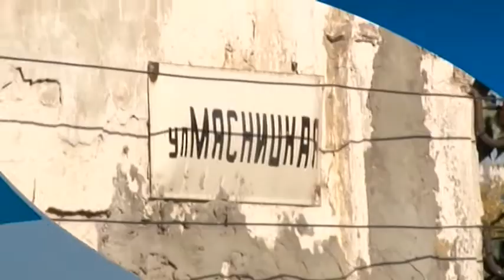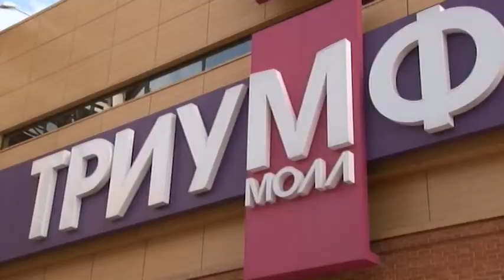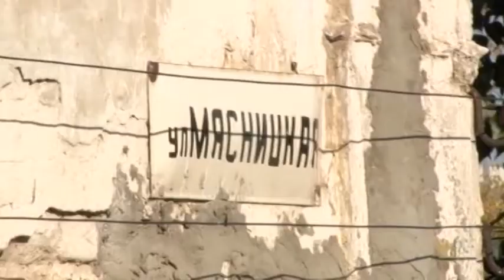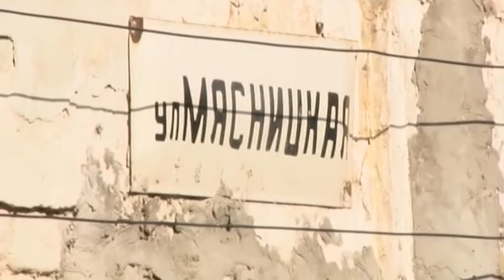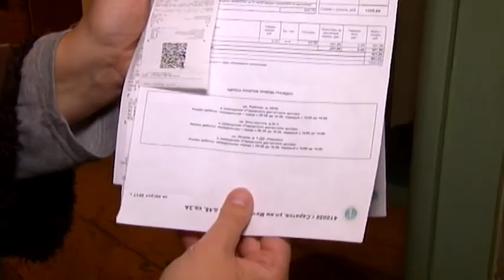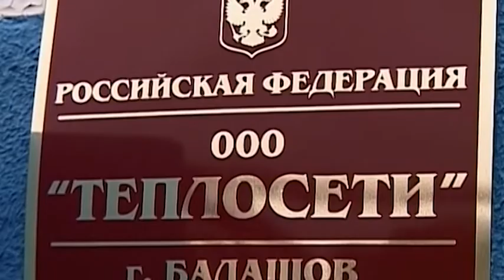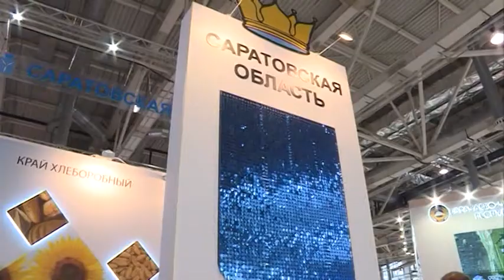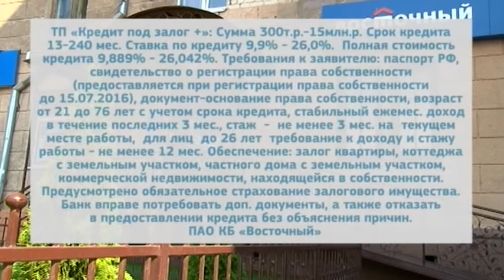Саратов Сегодня — 5 октября 2017